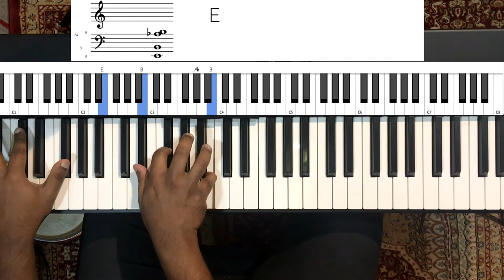Riff #1790 - Jason Zac